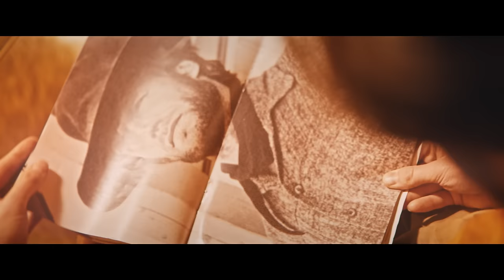Broken Back - Young Love (Official music video)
En concert à Paris le 29 novembre 2021 et en tournée

Written and directed by Stef & Wyt
Written and created by Broken Back
Production company - Broken Back Inc

Casting :
Broken Back
Sandy Lobry
Ferdinand Milon
Manesca de Ternay
Violette Quiniou
Esther Barbe
Romain Jouffroy
Elly Norris
Mely Bourjac
Clodie The Pug

Director of Photography - Antoine Carpentier

Dethvixay Banthrongsakd - chef décorateur

Line Producer - Nicolas Novak
Director’s Assistant - Pierre Philippe Toufektchan
Location Manager - Maxime Perozzo
Production Assistant - Julie Bizien

Valentine Gauthier - ensemblière
Eloi Barray - accessoiriste
Laurence Szymazseck - constructrice
Suzanne Barbaud - constructrice
Thibault Honnoraty - peintre
Yves Murangwa - peintre
Laura Rius Aran - graphiste
Maeva Challine - rippeuse
Stanislas Legrand - ripper
Giovanni - renfort décorateur
Martin Rebufello - renfort décorateur
Messaline Agarico - renfort décorateur

Clara Direnberger - Camera assistant
Victor Memain - Lighting Director
Richard Valentini - Gaffer
Xavier Schanen - Key Grip

Odette Barriere - Make Up & Hair artist
Stef Meyer - Costumes

Post Production at Arshav
Editing, Grading, special effects - Stef & Wyt

Material supplied by Diffraction

Special thanks to :
Claire Quiniou
Raphaël Frydman
Felix Lejeune

// LYRICS //

I fall deep deep into myself
Swimming in the mud
I try to keep keep over water

I count sheep and sheep in the dark

Cause I am dumb enough
To know none of this makes sense
I won’t grow up
Hold on to my innocence

I’m dumb enough
I’m Young in love
And a little bit ridiculous

My Young love …
Young love...
My Young love …
Young love...

Caught between two ends
One will someday die
Choice is to stay here or fly

Troubles my friend you’re
Overextended ?
Voices they sing me the signs

And I fall deep deep into myself

My Young love
Young love
My Young love
Young love...

I’m dumb enough
My Young love